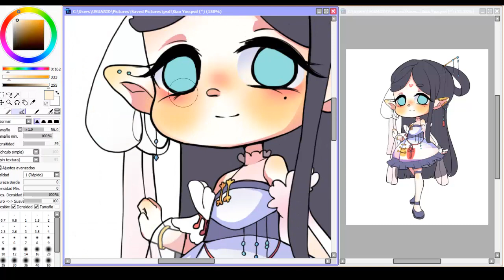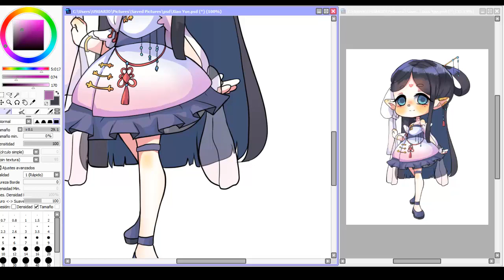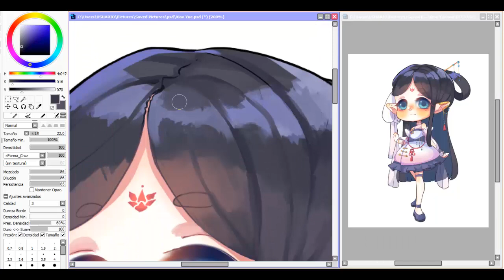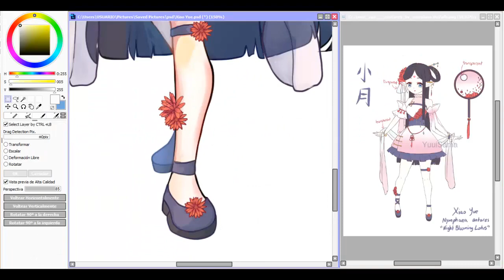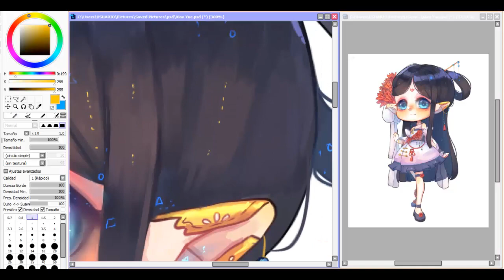Xiao Yue 【SPEEDPAINT】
New speedpaint!
I hope be more active